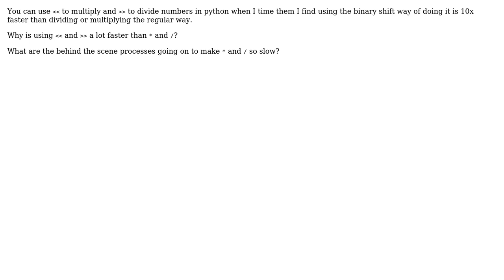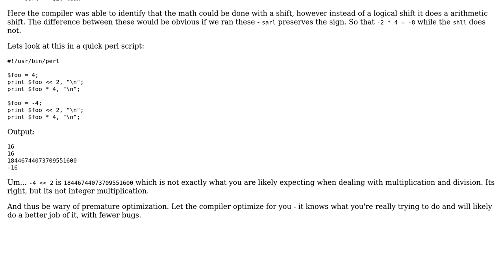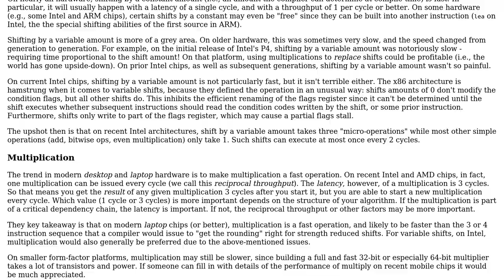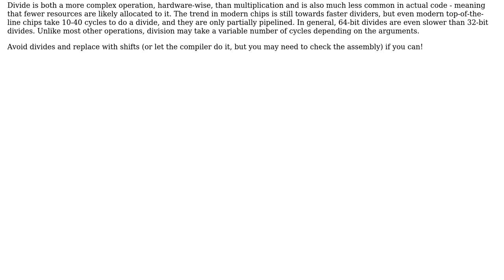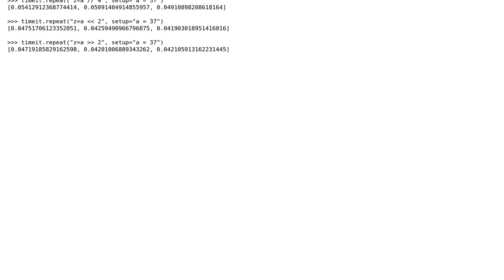Software Engineering: Speeds of ‹‹ ›› multiplication and division (3 Solutions!!)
Software Engineering: Speeds of ‹‹ ›› multiplication and division

With thanks & praise to God, and with thanks to the many people who have made this project possible! | Content (except music & images) licensed under CC BY-SA | Music | Images & others | With thanks to user dr jimbob user Crizly user BeeOnRope and the Stack Exchange Network Trademarks are property of their respective owners. You are responsible for your own actions.